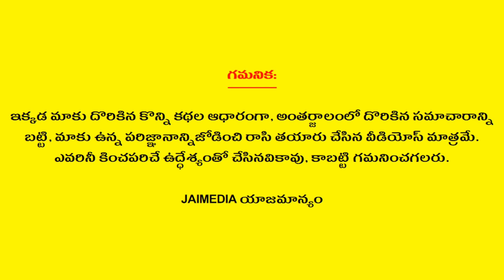జీవిత సత్యాలు #420 | Telugu Quotes | Life Quotes | Telugu Motivational Quotes | Telugu Devotional